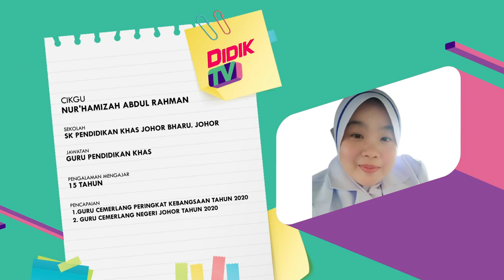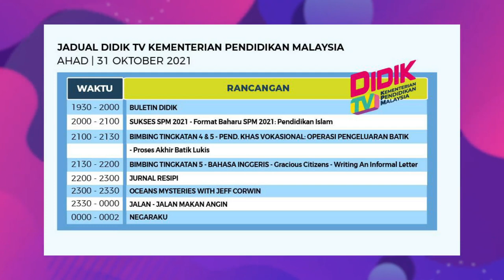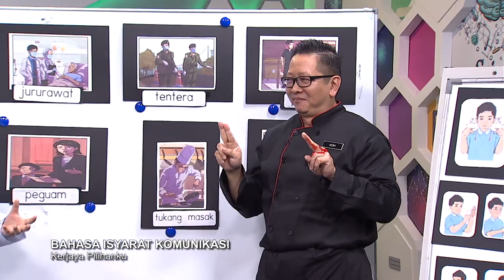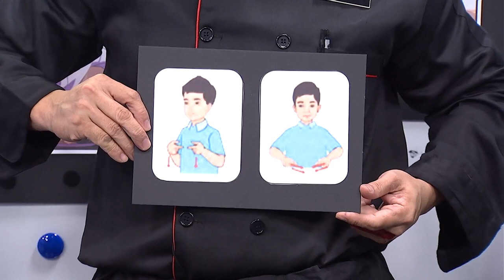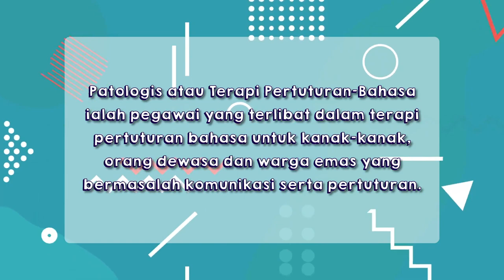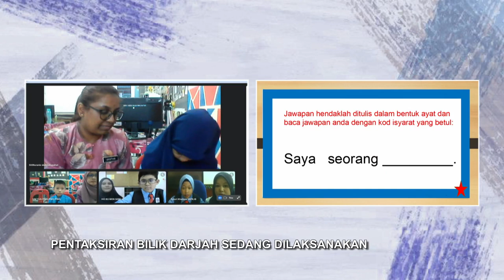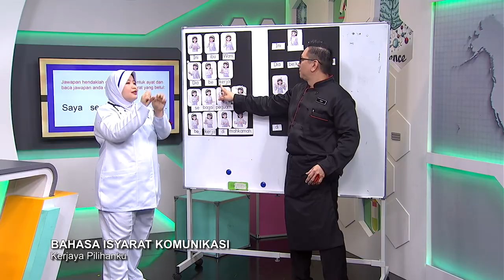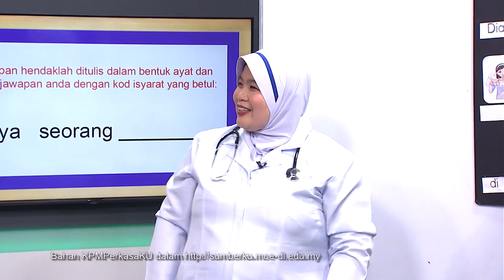DidikTV SR Pend Khas Ep 6 Tahap 1 Bahasa Isyarat Komunikasi Kerjaya Pilihanku